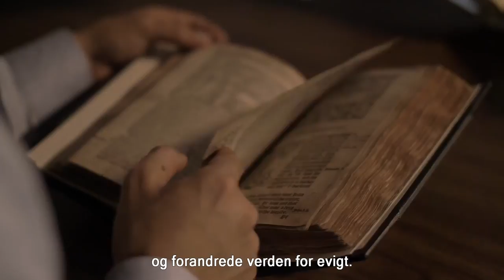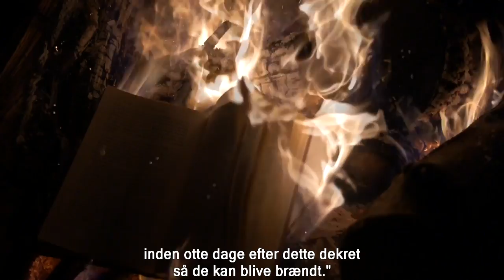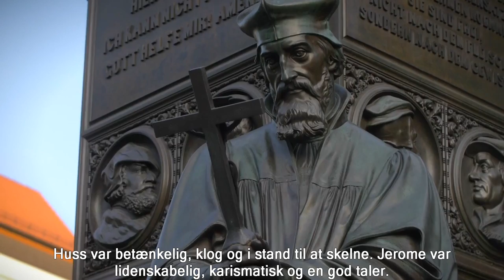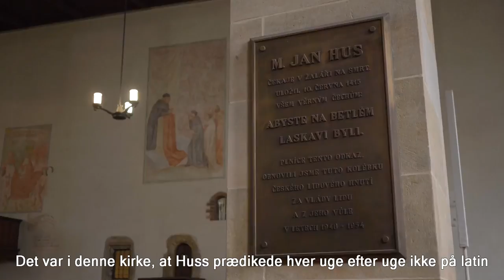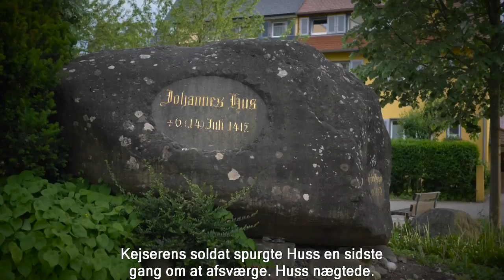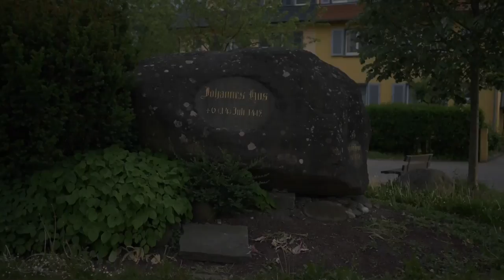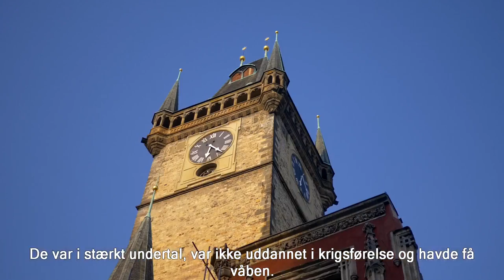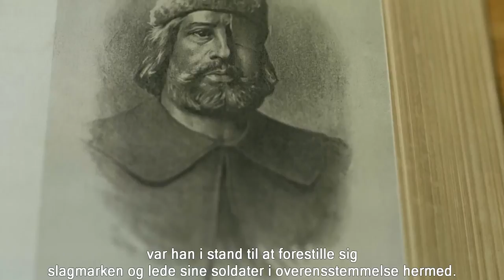2.4 Flammen Tændes - Lyset Løsrevet - Protestantisk Reformation 500 år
"Før reformationen fandtes der i visse perioder kun meget få eksemplarer af Bibelen; men Gud tillod ikke, at hans ord blev fuldstændig tilintetgjort. Dets sandheder skulle ikke være skjult for evigt. Det var lige så let for ham at løse de lænker, der bandt livets ord, som det var at åbne fængsels døre og løsne port slåer for at frigive sine tjenere.

I det 14. århundrede fremstod "reformationen s morgenstjerne" i England. John Wiclif (1324-84) var ikke blot reformationens forløber i England, men i hele kristenheden. Den heftige protest, som han fik anledning til at rette imod romerkirken, skulle aldrig i forstumme. Den gav stødet til den kamp, som førte til enkeltpersoners, kirkernes og nationernes frigørelse.

Han blev klar over, at romerkirken havde ophøjet menneskelige traditioner på bekostning af Guds ord. Han var ikke bange for at beskylde præsteskabet for at have skubbet Skriften til side og krævede, at Bibelen atter blev gjort tilgængelig for folket, og at kirken på ny anerkendte dens autoritet." Den Store Strid kapitel 5